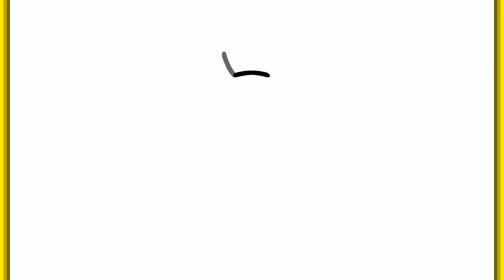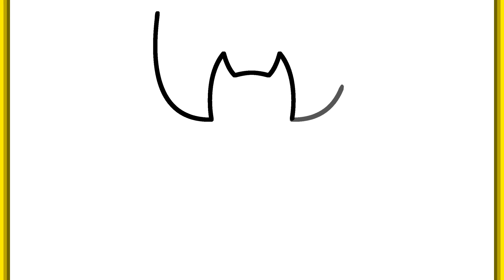COMMENT DESSINER UNE CHAUVE-SOURIS MIGNONNE POUR HALLOWEEN | Dessins faciles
L'Halloween et la saison effrayante approchent ! Et vous ? Es-tu prêt à dessiner une chauve-souris effrayante mais mignonne ? Et une citrouille ? Et à faire du porte-à-porte pour demander des bonbons ou des farces ? Si la réponse est oui, alors c'est parti !